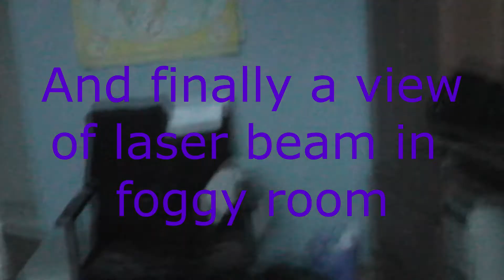DVD burner laser burns various stuff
Demonstration of my beast 300mW DVD burner laser :D